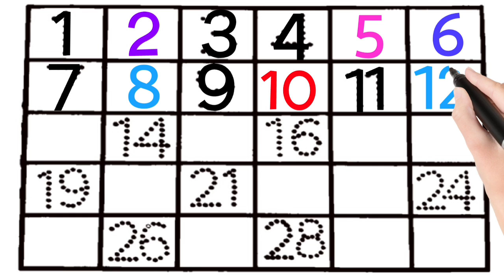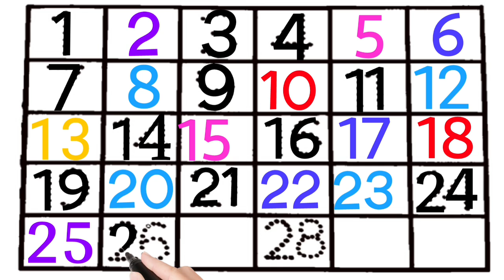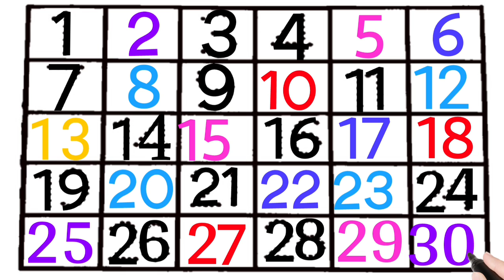1 to 30 counting handwriting number // one two three // preschool learning video // learn 12345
1 to 30 counting handwriting number // one two three // preschool learning video // learn 12345
1 to 100 counting handwriting number with dumbling cute boy 1 se 100 tak ginti preschool learning
1 to 50 counting // गिनती 1 से 50 तक // वन two three /preschool learning // kindergarten learning 12
1 to 10 counting number // handwriting number one two three // preschool learning video
1 to 30 counting handwriting number // one two three // गिनती 123 // 1 से 100 तक गिनती // number 123
Learn counting from 1 to 50 with our fun and interactive preschool learning video! In this video, we will practice handwriting numbers and counting skills through a engaging and colorful animation. Perfect for kids who are just starting to learn numbers and counting. Our video uses number blocks and tracing to help your child learn and practice counting from 1 to 50. This math fun video is designed to make learning counting easy and enjoyable for your little ones. Watch and learn with us as we count from 1 se 50 Tak ginti in this exciting educational video!